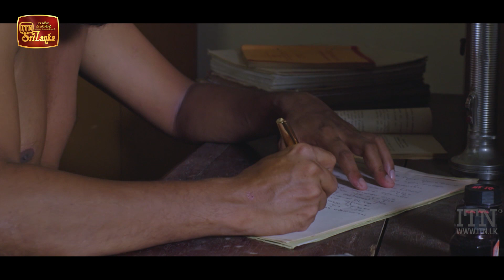Sakarma | Episode 27 - (2021-07-25) | ITN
Sakarma | Episode 27